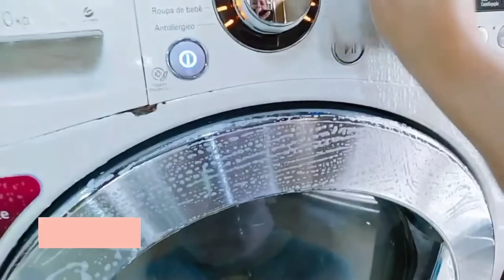LIMPEZA E ORGANIZAÇÃO COMPLETA E DETALHADA NA GARAGEM + FAXINA COMPLETA NA GARAGEM| ALMOÇO DELICIOSO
FAXINA COMPLETA E DETALHADA NA GARAGEM + LIMPEZA E ORGANIZAÇÃO NA COZINHA| ALMOÇO DELICIOSO

🌸Olá sejam todos bem vindos à mais um vídeo 👏🏻👏🏻👏🏻
💗 Se você gostou, já e deixa o seu like e se inscreva no canal e ativa o sinhinho de notificações na opção todas e fica ligadinho que temos vídeo toda semana!
✨ Antes desse vídeo começar já quero me apresentar a vocês, eu me chamo Juliana sou dona de casa 👪 esposa do Adilson à 24 anos, mãe de 5 filhos mãe de um pet 🐕 Amo cuidar do meu lar com amor e muita  dedicação, e acima de tudo é a minha família... Sou grata a Deus por essa missão 🙌
Se sentir de me presentear esse é meu pix 🙏
✨Desde já agradeço pela sua companhia por aqui, meu muito obrigado por estarem um tempinho do seu dia para me assistir 🥰
🍃 Espero  muito ajudar vocês de alguma forma ❤️
✨Obrigado! por  me permitir entrar na sua casa, mesmo sendo através dessa telinha. 🥰
E se vocês ainda não me segue no Instagram, venham ficar ainda mais coladinhos de mim!
 logo abaixo está o link!😉
✨Beijos e até o próximo vídeo se Deus quiser ...🙌
Rotina de dona de casa - rotina -limpeza e  organização do lar - Decorei o lar - limpei e organizei a sala - limpei e organizei a casa -Faxina completa pesada -faxina na casa toda -faxina completa - faxina - faxina no banheiro - faxina na sala faxina no banheiro - vídeo de faxina - Motivação - Vlog de faxina - motivação de limpeza - faxinando - faxina pesada - faxina na sala - faxina na cozinha - dia de faxina - vida simples - motivação de limpeza e faxina